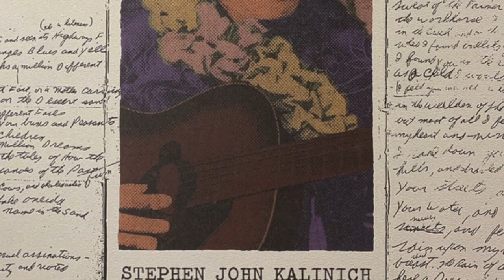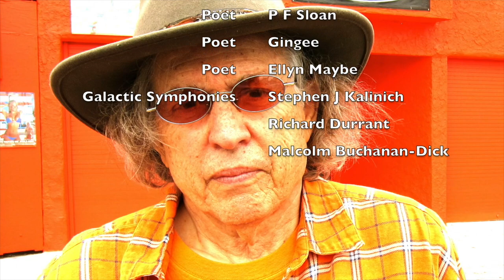Poetry of Angels 2023 with Stephen J. Kalinich and Laura Druce.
On the 10th Anniversary of the original broadcast, poet, artist, lyricist and Los Angeles legend Stephen J. Kalinich takes us on a poet's tour of L.A. charting his own journey through the city and meeting some fellow writers along the way. It features the songwriter/musician P.F. Sloan, poet S.A. Griffin and DJ/poet musician Gingee. Produced by Laura Druce (c/r White Pebble Media Ltd.) and originally broadcast on BBC Radio in August 2013.    This version is edited using photo montage.